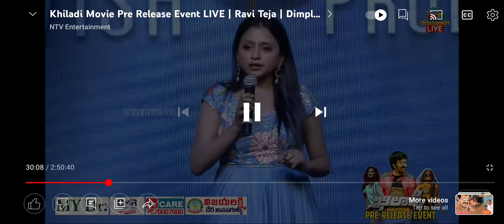7 January 2023